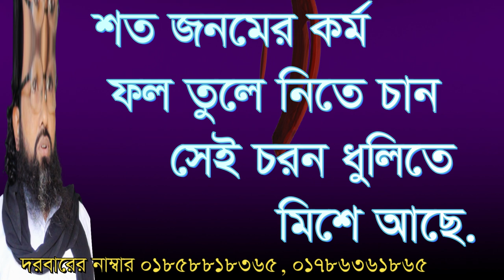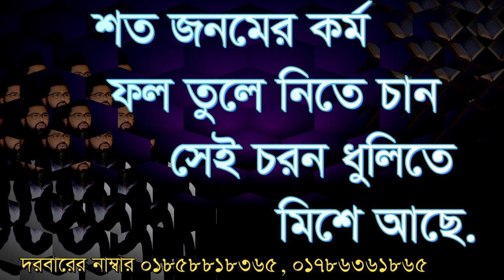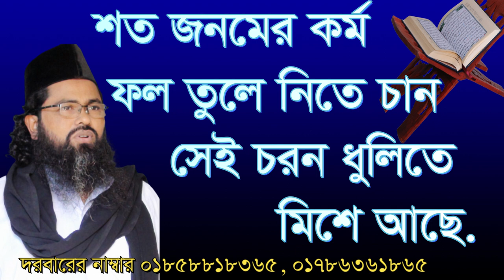,,শত জনমের কর্ম ফল তুলে নিতে চান ,,soto jonomer kormo fol tole nite chan